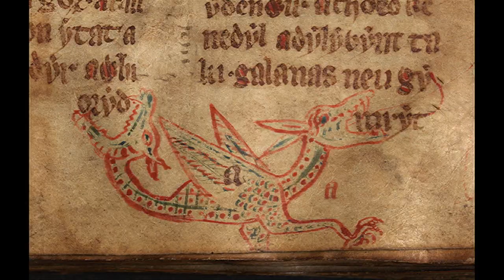Animal Crossing U- The Game that Never Was (Proposed, Wii U, 2014)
I am so excited to finally be able to talk about this!  Legally, I was
obligated to wait for Animal Crossing New Horizons to come out on the
Nintendo Switch… but now that game is here, and so is this wild story!

I have a friend who worked for Nintendo of America during the
short-lived cycle of the Wii U.  His career defining moment was when
he developed a team to propose an Animal Crossing title for the Wii U,
creatively named Animal Crossing U.  The game was going to be heavily
influenced by Animal Crossing City Folk on the Wii, and it would pose
the villagers in a university setting.  It sounded pretty sweet.

Beagle Rampant is on Facebook, you should like us there, too!

Image Credits

Able Sisters: animalcrossing wiki

Kappa: By Reikai 霊槐 (copyist). Owned by Iwase Bunko Collection
岩瀬文庫コレクション - Cropped from image found at [1] (archive),A similar
description page is now here, Public Domain,

Wyvern: By Unknown author - National Library of Wales, CC0,

Pegasus: By Mary Hamilton Frye - Mabie, Hamilton Wright (Ed.): “Myths
Every Child Should Know” (1914), Public Domain,

Kirin Manuscript: By Shen Du (沈度, 1357–1434)Note: In contrast to the
other references, the Philadelphia Museum of Art considers this to be
rather a later work by an unknown painter from the 16th century. -
"Tribute Giraffe with Attendant". Philadelphia Museum of Art., Public

*As I mentioned in the video, my friend used a good deal of Google
image results in his proposal.  He, unfortunately, did not provide me
with any of those citations.*